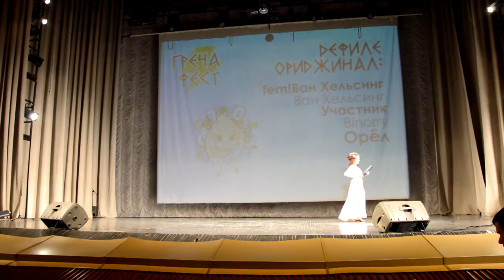Binorry ( Bamzi) Ван Хельсинг (fem!Ван Хельсинг)